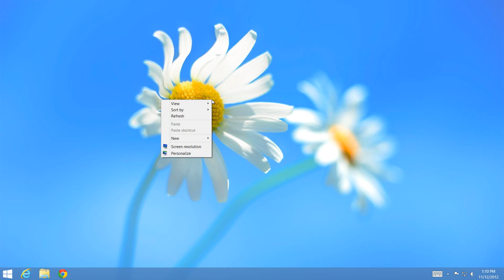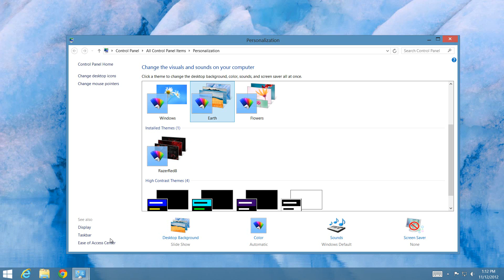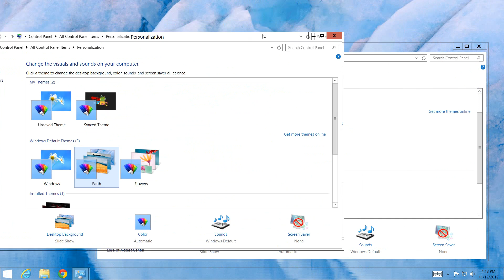Windows 8 | Bring Aero Effects Back